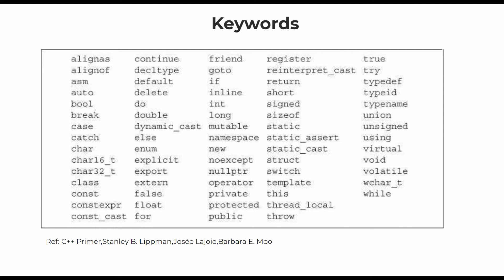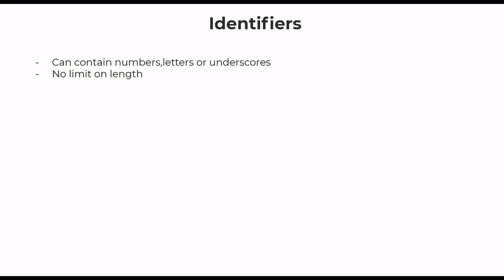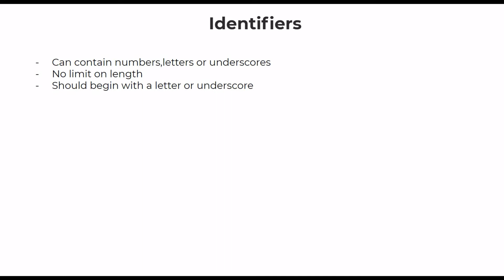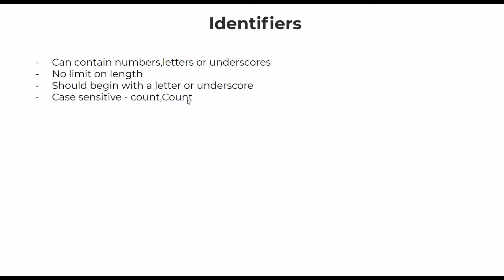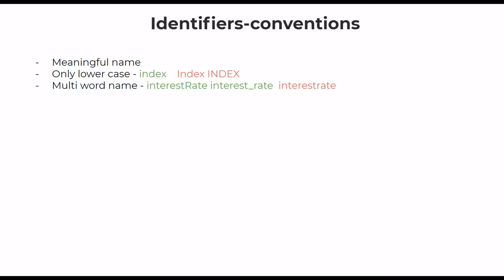keywords and identifiers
List of keywords in c++, identifier naming rules and conventions.